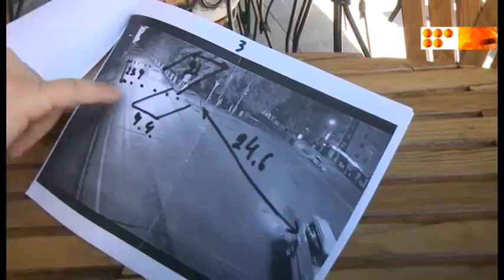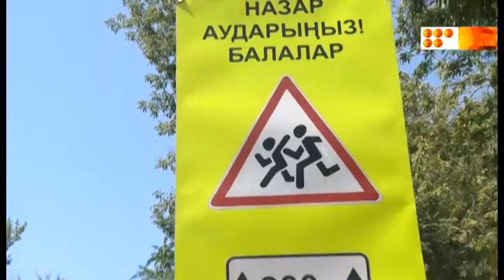Случай на Бульваре Мира